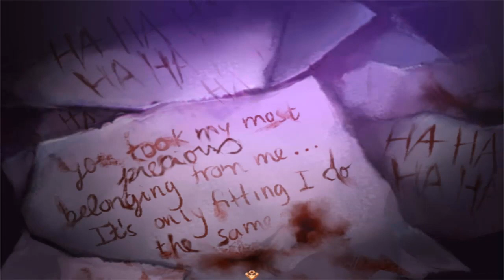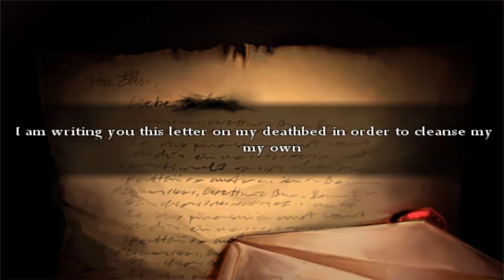Pocket Mirror (#7) - La culpable y en busca del tablón perdido